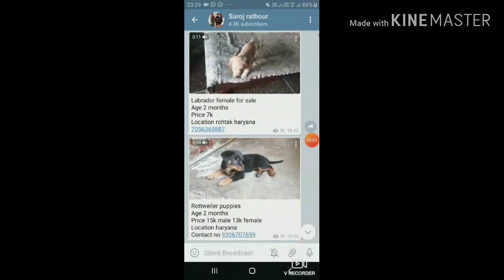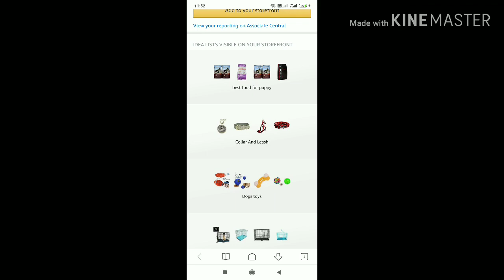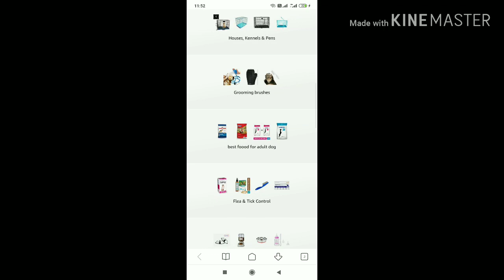Neapolitan mastiff, American Pitbull, rottweiler, Labrador , golden retriever puppies for sale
owner's  number

Chocolate Labrador puppies (Ambala) 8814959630

👌Meat up

👌Royal canin

👌Pedigree stater

👌drools starter

👌Meat up

👌royal canin